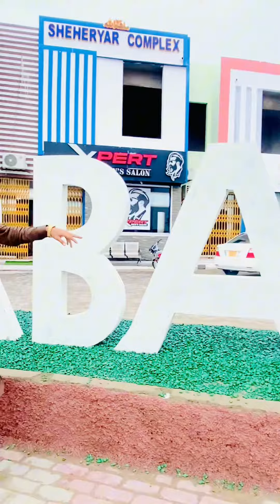I Love Turbat | Waja Pasond o Shafi Mohd